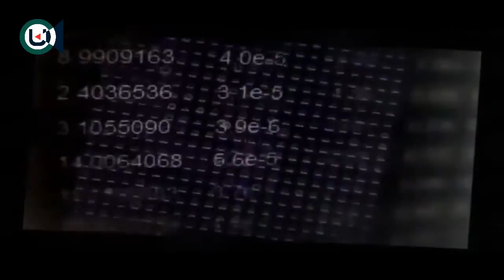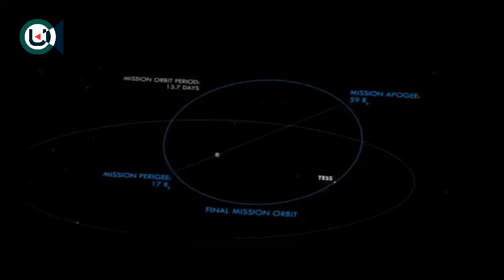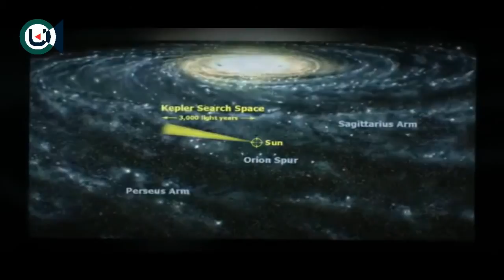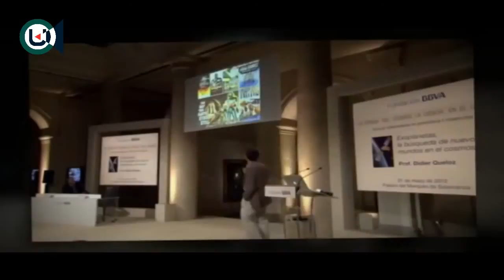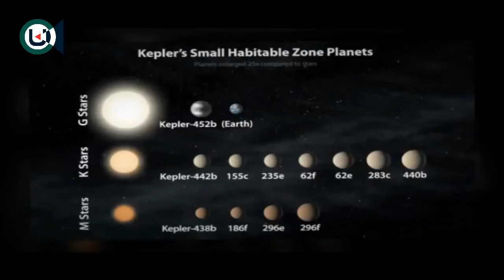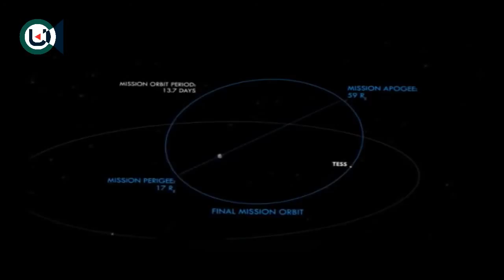Kepler 452b by NASA | The Earth 2.0 | Is it really?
Kepler 452b by NASA
Solar system, galaxy, planet and all of the thing in the universe is very very wonderful!